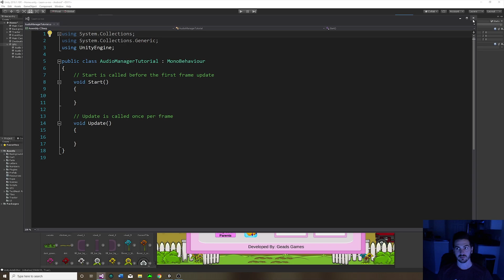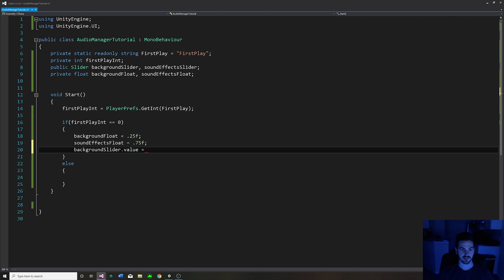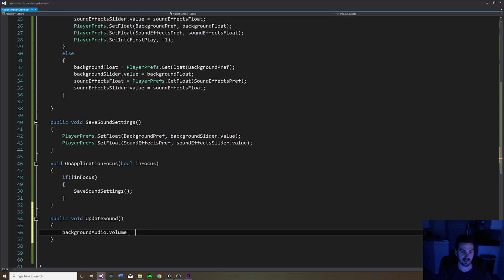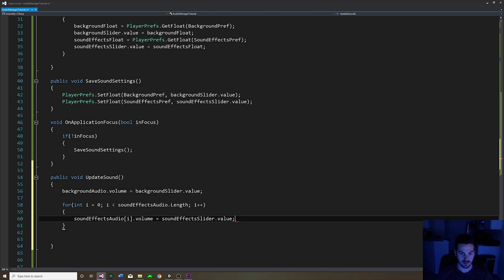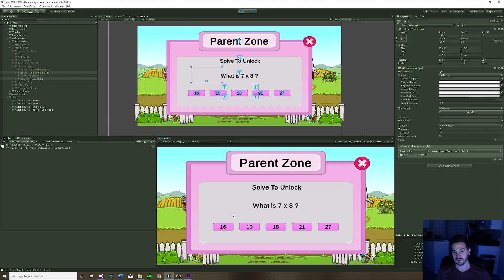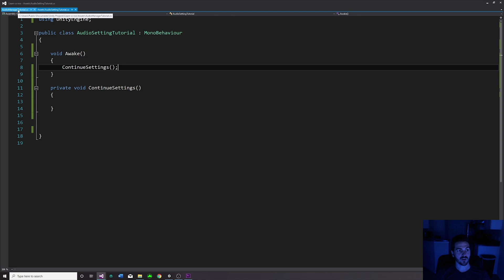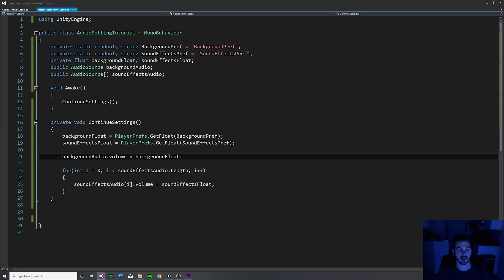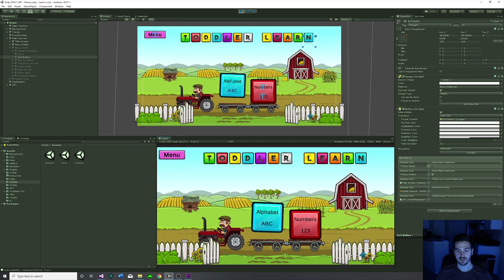How to use UI Slider to change the volume of Audio Sources across scenes - Unity Tutorial - 2019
In this tutorial I will show you how to use an audio slider to change the volume on an audio source in Unity 2019 using the C# programming language. I will go over a basic settings/audio menu and show you how to link and use the Unity UI component, Sliders, to change the volume on an audio source and have it work across all your scenes using player prefs.